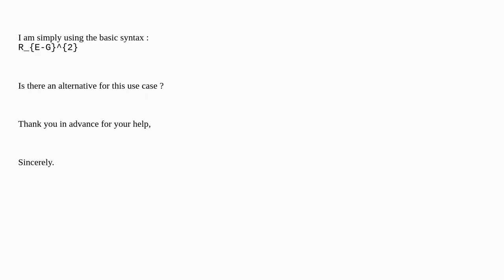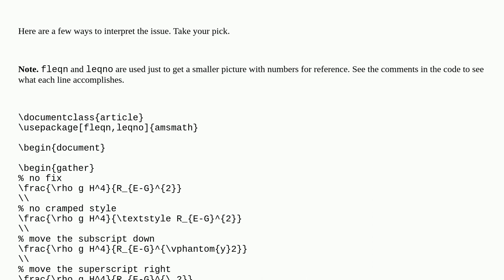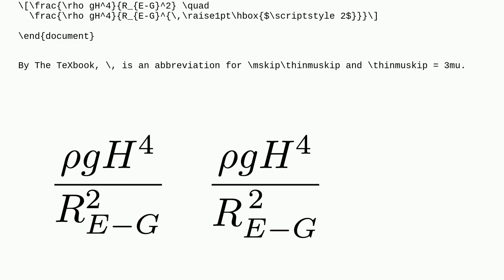Tex: Alternative for an exponent's position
Alternative for an exponent's position

A special thanks goes out to the community

  amsmath math-mode equations